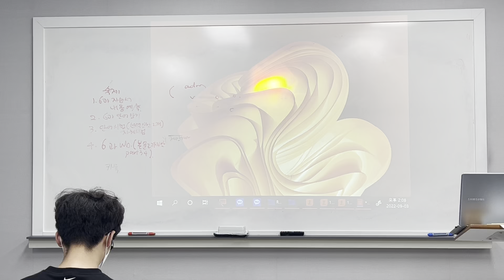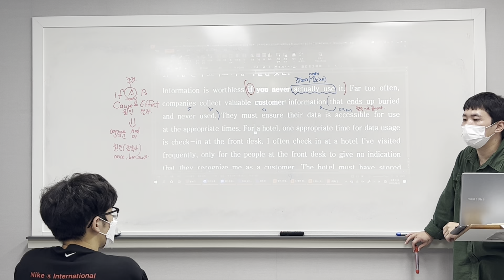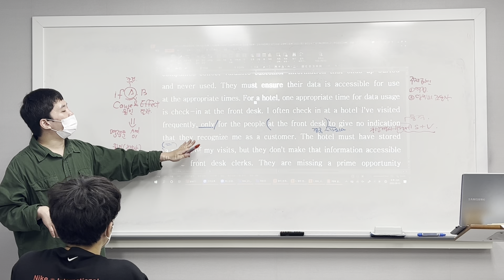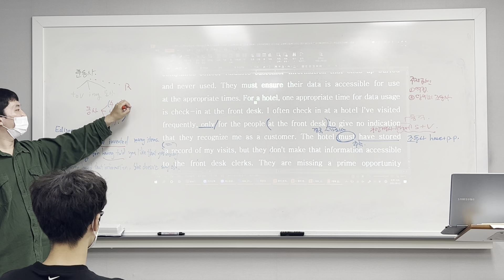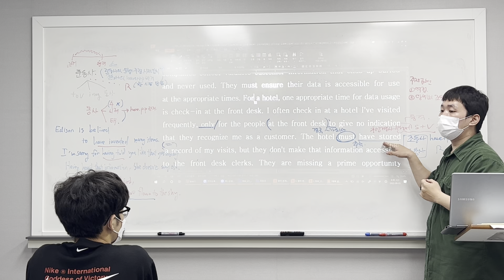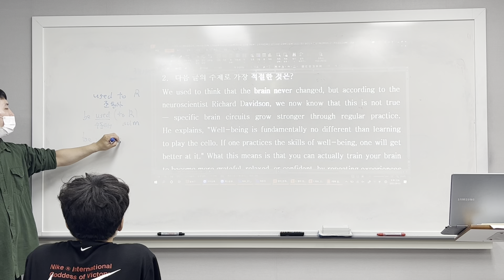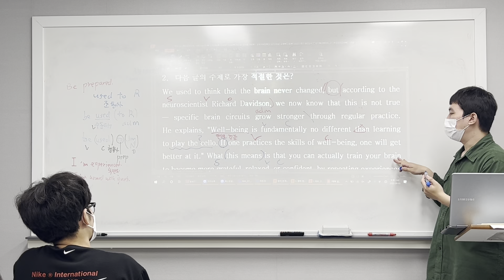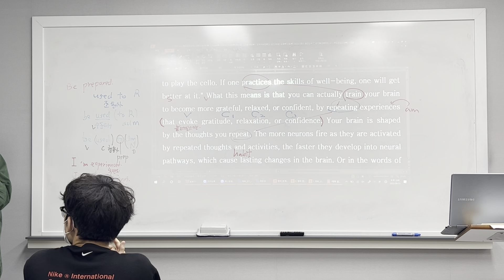220903 세원고1 하프모의고사 10회 (범철T 1/2)